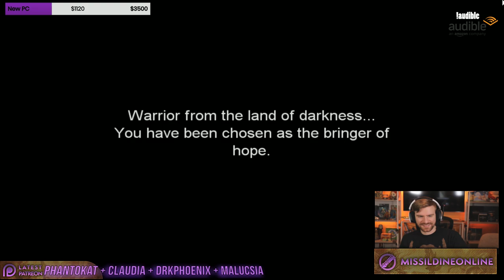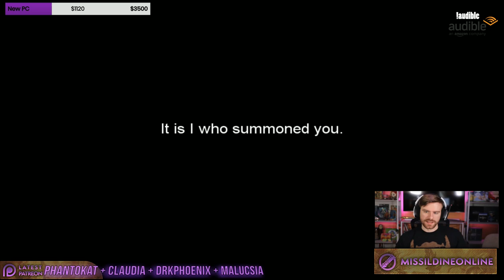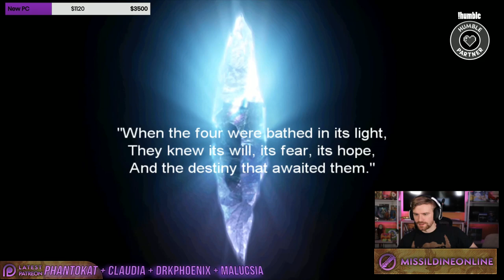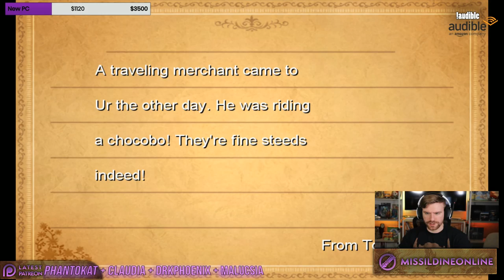The New Heroes of Light! | Final Fantasy 3 PC Walkthrough Part 1 | The Final Fantasy Project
Want to catch these LIVE? Head over to Twitch.tv/MissildineOnline

The Final Fantasy Project comes to the channel - and we're continuing with the third entry in the Project. Final Fantasy 3 Walkthrough on the PC/PSP - this game is, in my mind, the most DEFINITIVE edition of the game. We are going to complete the bestiary, finish all optional dungeons, MAX every job for every character, and get 100% completion.

In today's episode - we plummet into a cave as the one and only Luneth, fight our first encounters, and unite with 3 unlikely Freelancers to begin a journey to understand this world and rescue the Crystals from Darkness.

Add me on Playstation: Missildine23
Steam: MissildineOnline
Battle.net: Missildine#1325
Friend Code: 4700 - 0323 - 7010